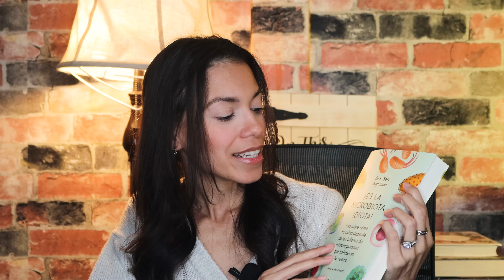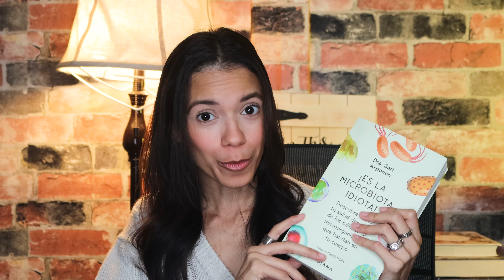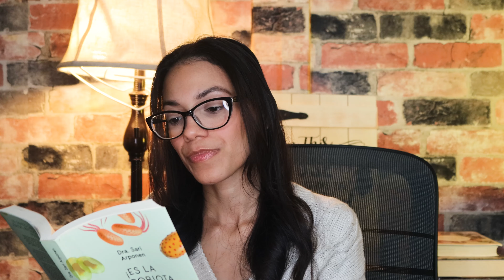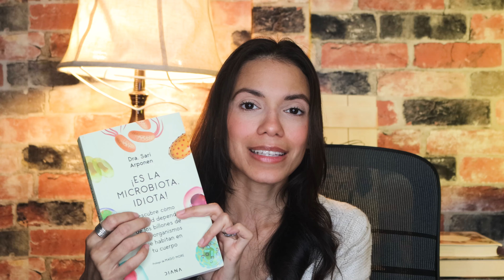🚨AYÚDANOS para que nuestra hija pueda recibir su tratamiento en Panamá 🇵🇦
Aquí les dejamos en donde pueden hacer la donación.

El Padre permita que el caso de Leiah pueda abrir camino para que muchos otros niños puedan recibir un tratamiento integral, personalizado y con especialistas actualizados, que todos éstos niños necesitan y merecen.

Esperamos de todo corazón que nos puedan ayudar con lo que puedan y que el Padre Eterno se los multiplique en gran manera.

Muchas Gracias